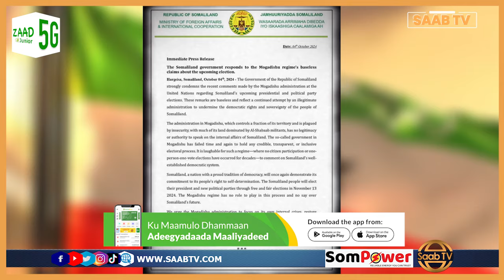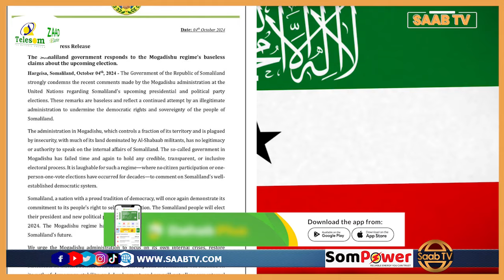Somaliland Oo Jawaab Adag Ka Bixisay Hadalo Dawladda Soomaaliya Kaga Hadashay Doorashooyinka